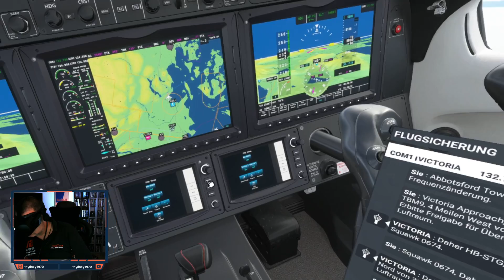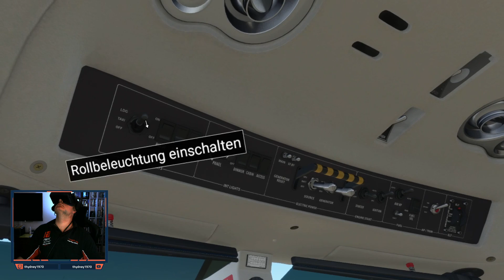MSFS2020 - VR-Testflight CYXX-KSEA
1.  Flight in VR with MSFS 2020 for configuration and performance check. Short flight from Vancouver Abbottsford Intl to Seattle Intl.

Perfect flight even ILS was not captured by the AP, I approached smoothly on Rwy 16 at Seattle.